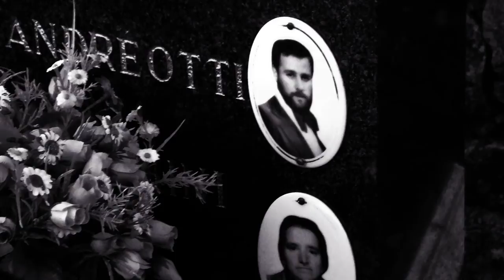VidasM - Mire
From: "The Sound of Nature 2" (Cold Tear Records, 2010).

Cemetery of Arc-en-Barrois, France. Photography by Ruben A.